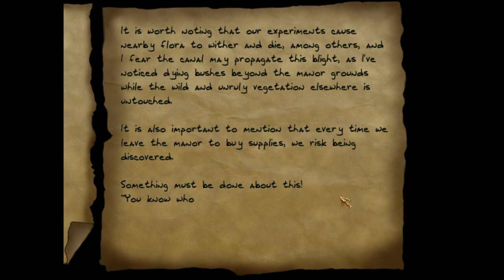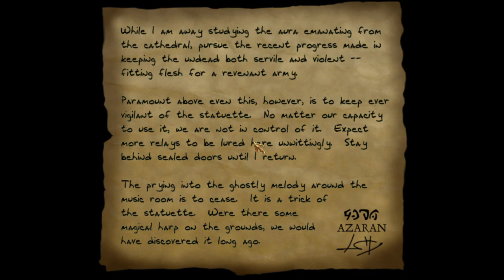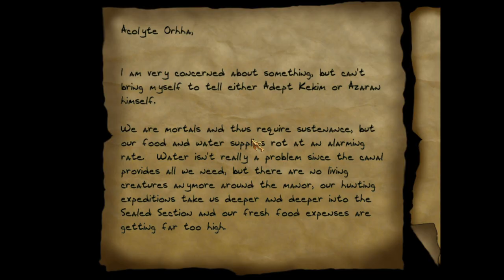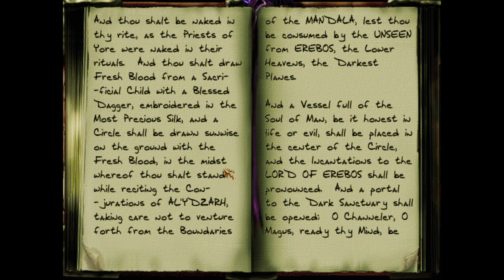Terrible Video, Don't Watch | Thief: The Black Parade [5-2]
Game: Thief Gold: The Black Parade